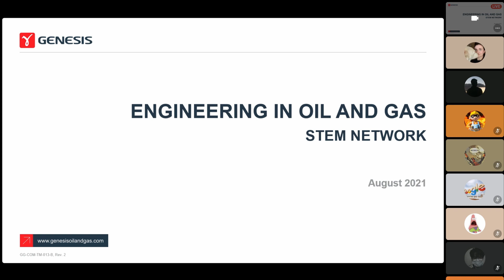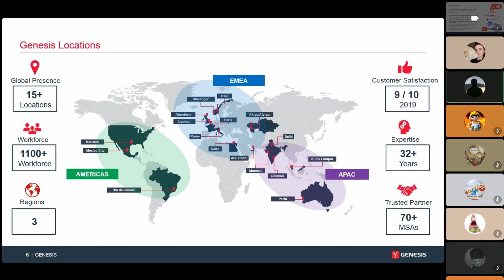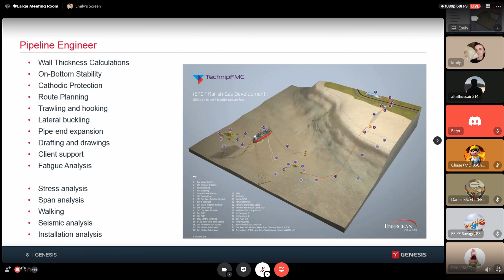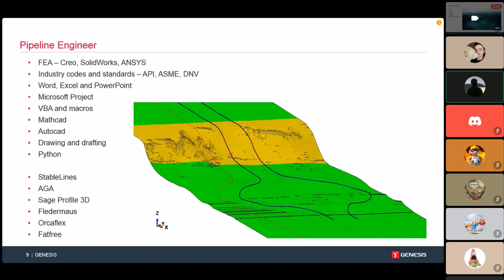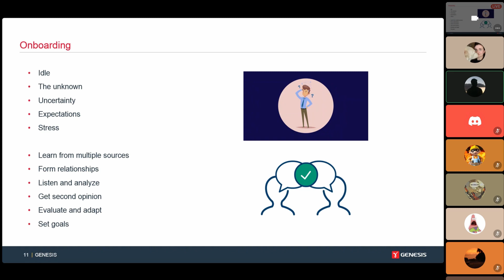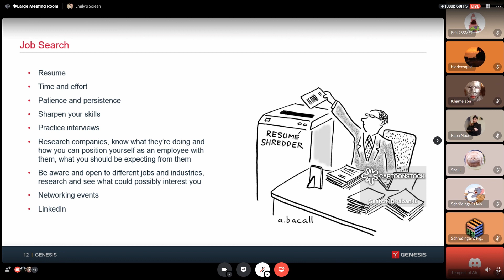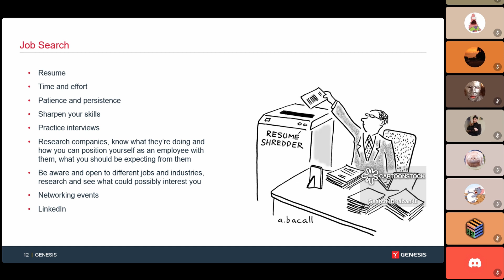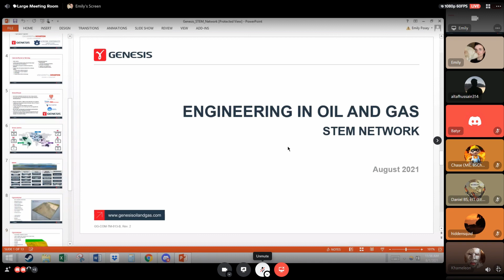Engineering & Life: Ep. 3 - Engineering In Oil & Gas (Mechanical Engineering Technology) feat. Altaf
Welcome to our third episode (Emily accidentally said "fifth episode") of Engineering & Life as part of our program where we bring someone in as a guest speaker every month and they will present their career or their path leading up to their current career and so forth. We hope you guys will continue to join us for future presentations.

Mission Statement: A community of Professionals fostering knowledge sharing, news, and mutual guidance. Our STEM community uses this server to stay connected with friends and other like-minded professionals to discover what's going on in the world of science and technology and to share and express what matters to them.

EXECUTIVE PRODUCER:
Tam H. Pham

VIDEO PRODUCTION DIRECTOR:
Jacques Crochet

VIDEO EDITOR:
Tilden Chen

Blackmoth49 (Tam H. Pham)

Special Thanks:
Altaf Hussein

Chase
Jacques Crochet
Tiffany Thor
The Admin Team